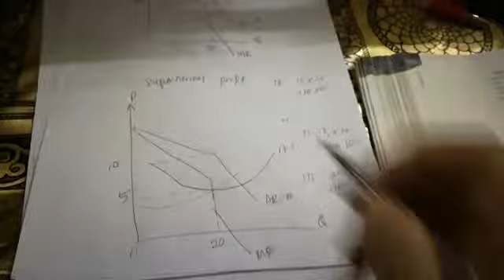VIDEO 27 CH7 OLIGOPOLY